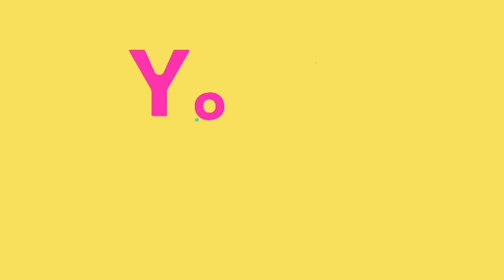Ethiopia | የአብን ቢሮ በጥይት ተደብድቧል!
የአብን ቢሮ በጥይት ተደብድቧል!  ዶ/ር ደሳለኝ ጫኔ